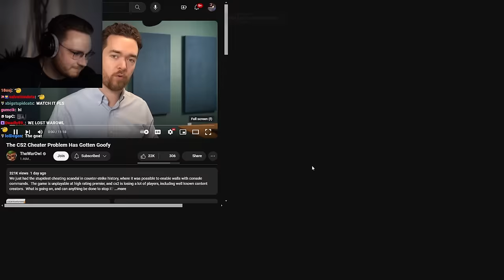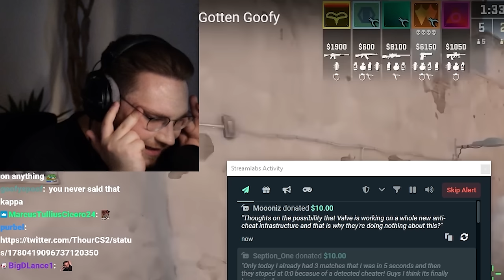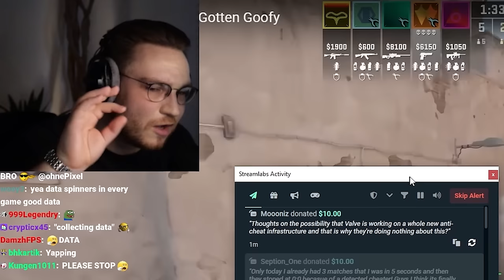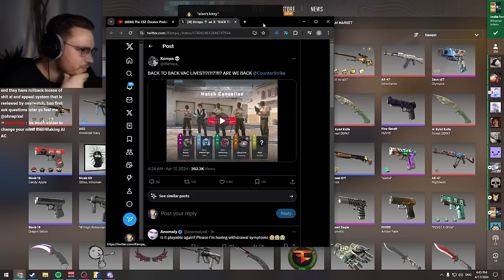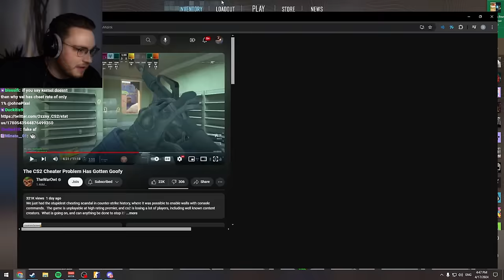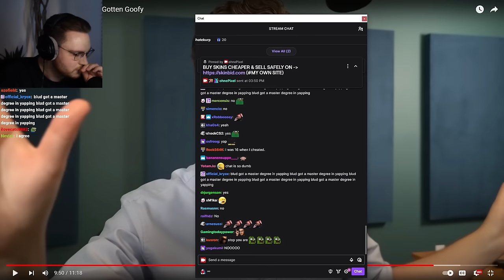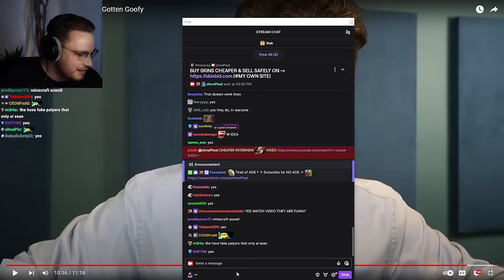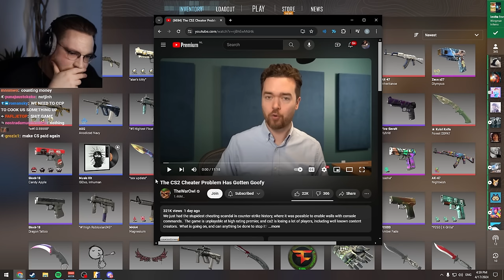ohnepixel shocked by WarOwl quitting CS2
CS2's content creator are done with the game... here's is why everyone starts quitting